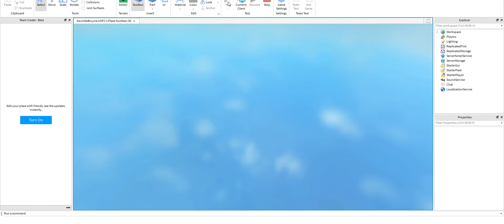Modelos de skins de Piggy que o Minitoon fez em sua live! (skins de inscritos)